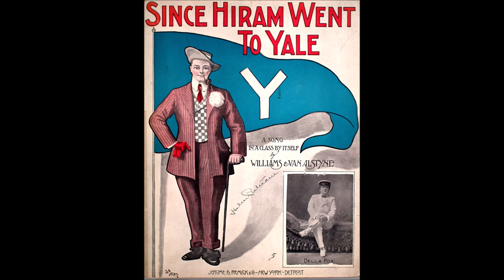Billy Murray - Since Hiram Went To Yale [1910].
[1906 - Written by  Harry Williams - Egbert Van Alstyne]

Issued    on     Zonophone 5670 B

Recorded   14 October 1910  Camden. NEW JERSEY -

1st Recorded  1897 on Cylinder with Matt Keefe [tenor and yodeller]